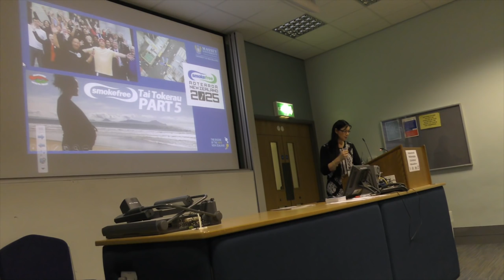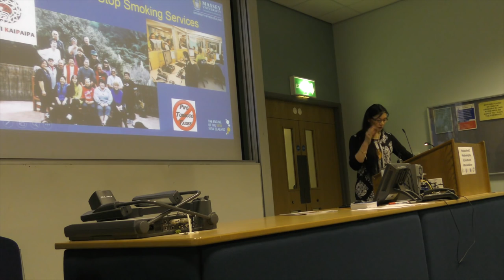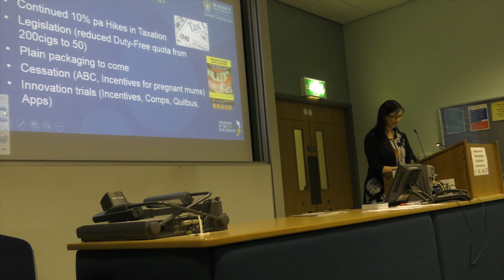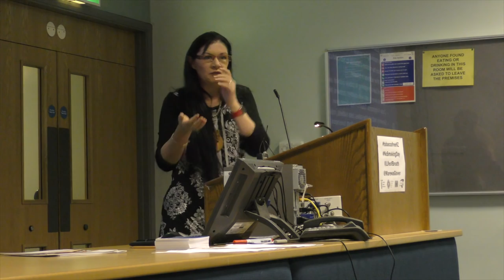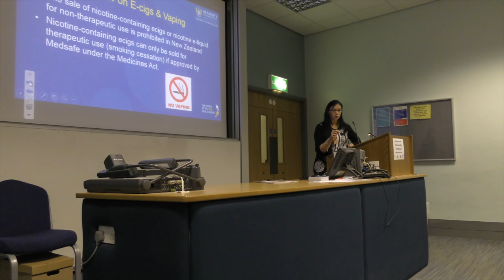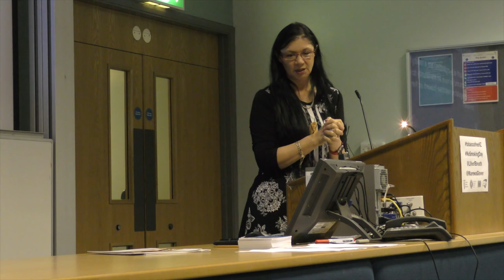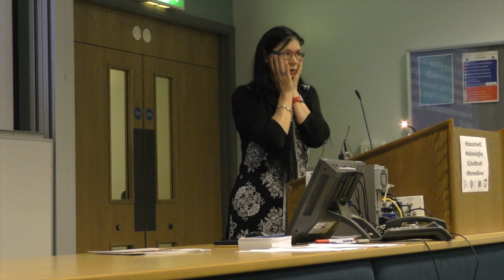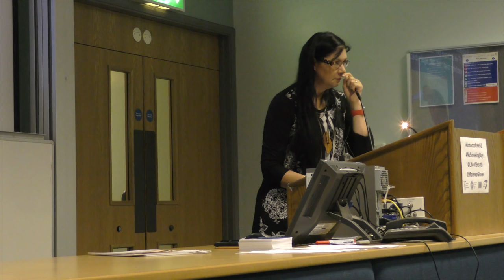Marewa Glover speaking at BREATHE symposium, Durham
Hard hitting on tobacco control in NZ and ecigs generally.